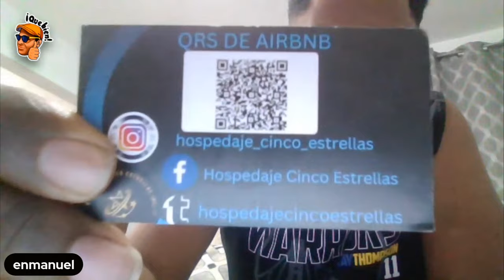SANTIAGO MATIAS “ALOFOKE” Y TONY ESCUCHANDO EL DESAHOGO DE ROY TAVARÉ SOBRE YAILIN 🔥🔥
El cantautor ROY TAVARÉ rompe el silencio y dice que le molesta de YAILIN "LA MÁS VIRAL" | Tony Dandrades y Santiago Matías Alofoke